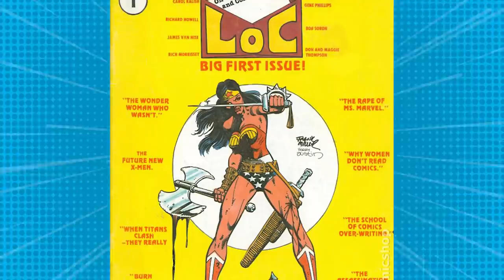The WORST Avengers Story | Avengers 200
Buy this story in Essential Avengers Volume 9! After going through a nine month gestation in a matter of days, Ms. Marvel gives birth to a baby boy named Marcus. But within hours of his birth, Marcus is an adult male with the ability to build complex machinery. What strange, alien forces are at play? Who is Marcus? And what is the mysterious machine that he feels so compelled to build?